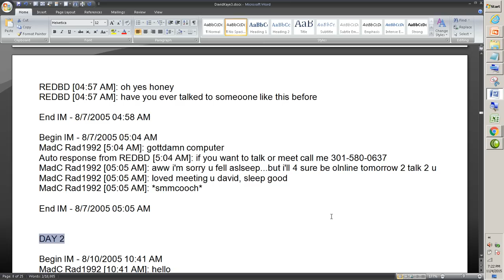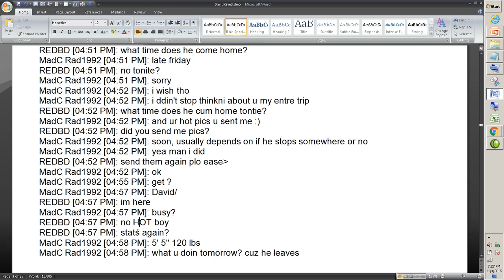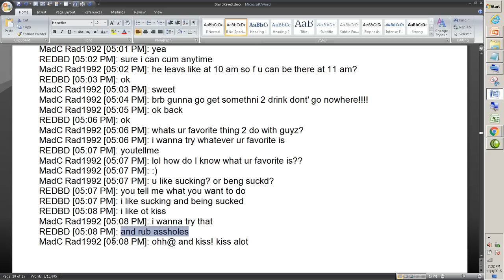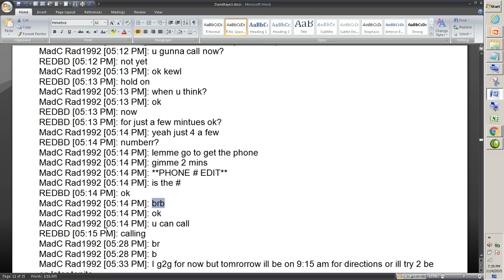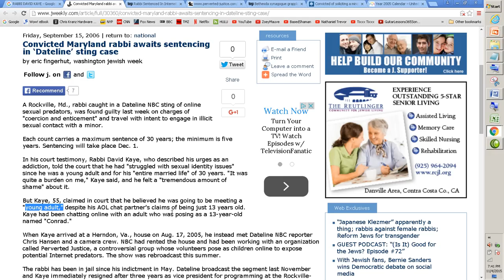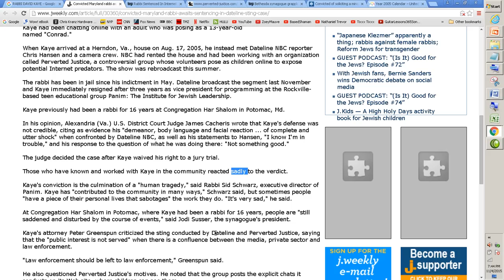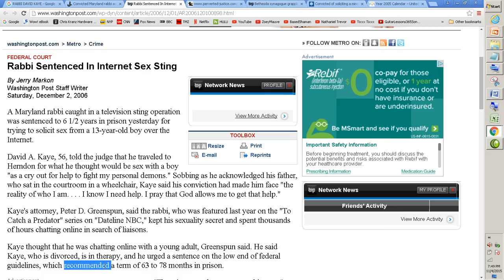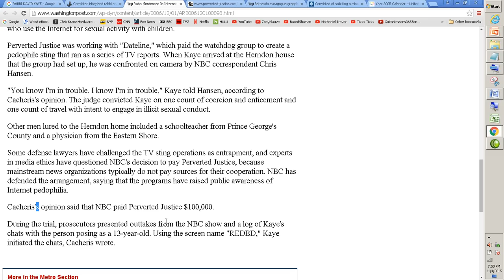The Rabbi David Kaye: Raw Chatlog Series Vid2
Finally, this infamous chatlog gets a proper reading.